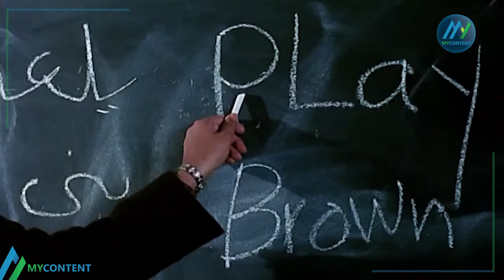اقوى افيهات وكوميديا الراحل "علاء ولي الدين" من فيلم "الناظر" 😂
ملخص احداث فيلم "الناظر": يدير "الناظر" (عاشور صلاح الدين) مدرسته بمنتهى الشدة والقسوة، وبعدما يموت ليرثها ابنه (صلاح الدين) الراسب في الثانوية الذي لا يملك أية خبرة تذكر، فيترك المسئولية للوكيل الفاسد (سيد) الذي يديرها لحسابه، ويلحظ ذلك أحد المدرسين فيبذل قصارى جهده ليرشد (صلاح) للطريق الذي يضمن له النجاح في إدارة المدرسة.

ﺇﺧﺮاﺝ:  شريف عرفة
ﺗﺄﻟﻴﻒ:  شريف عرفة
طاقم العمل: علاء_ولي_الدين حسن_حسني هشام سليم أحمد حلمي محمد سعد بسمة

مرحبًا بك في قناة Mycontent منوعات، نقدم لك مجموعة متنوعة وضخمة من البرامج التلفزيونية
 الكلاسيكية، المسلسلات الشهيرة، وأحدث الأفلام المثيرة. ستجد في هذا الأرشيف محتوى متنوع يلبي جميع اهتماماتك، سواء كنت من عشاق الدراما، الكوميديا، الأكشن، أو حتى القاءات التلفزيونية.

ـــــــــــــــــــــــــــــــــــــ
فيلم الناظر كامل | El Nazer HD | علاء ولي الدين - حسن حسني